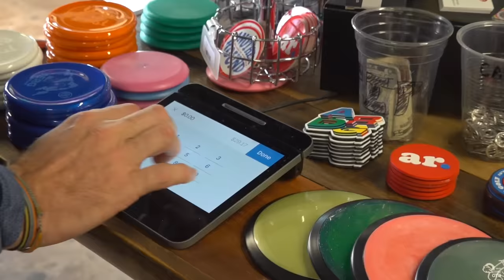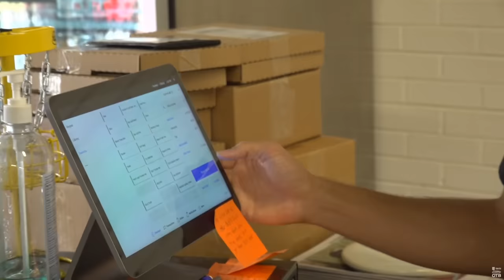$30 BUDGET USED Disc Golf Challenge #2!!!! | W/ @PaulUlibarri, Big Jerm, Kevin, & Nate!!!!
Uli, Jerm, Kev, Nate & I had a rematch challenge to see who could score the best with a $30 budget at the used disc rack!

Congrats to Mathew Cooper! 🥳

To Enter The Giveaway for a Chance to Win Most of the Discs Used in this Video:

Simply leave a comment on this video with your Instagram Username or Account Name for Facebook!!

Be aware of scams. A lot of accounts will imitate me. I won't contact you in the comments for the winner. I can dm you directly on either Instagram or Facebook if you won! Thanks and Good Luck!!!

Back 9 going up on Paul Ulibarri's Channel